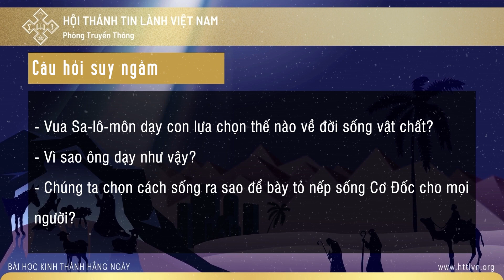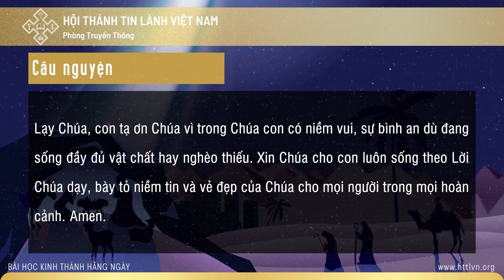18/12/2022 - BHKTHN TIẾNG VIỆT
Ngày 18/12/2022         Châm Ngôn 19:1
Đói Cho Sạch, Rách Cho Thơm
“Thà người nghèo khổ ăn ở thanh liêm, Còn hơn là kẻ có môi miệng gian tà và là một kẻ ngây dại.”